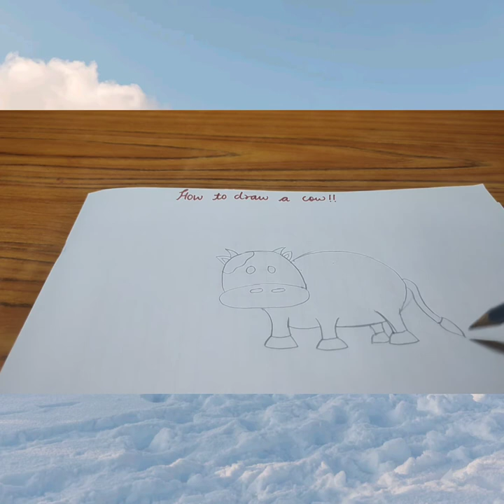CUTE AND EASY COW DRAWING COW🐄🐄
cute easy draw#animal draw#cow draw